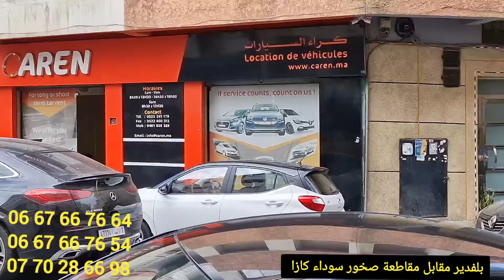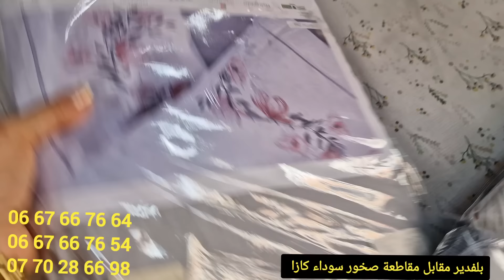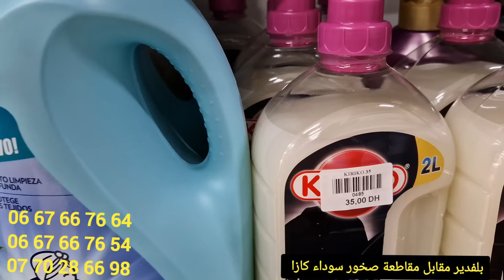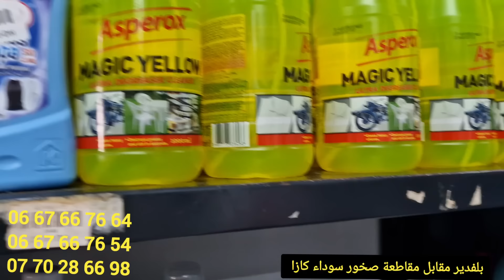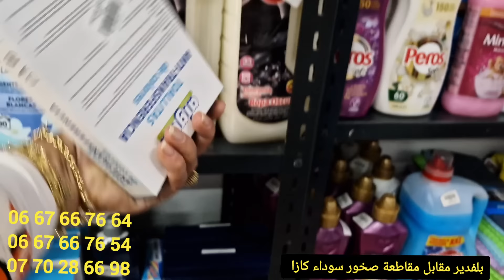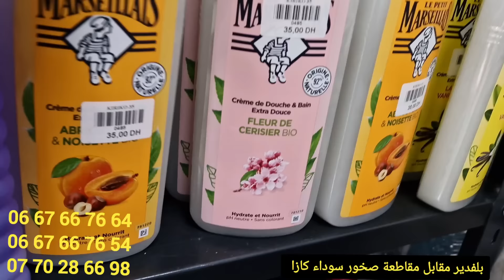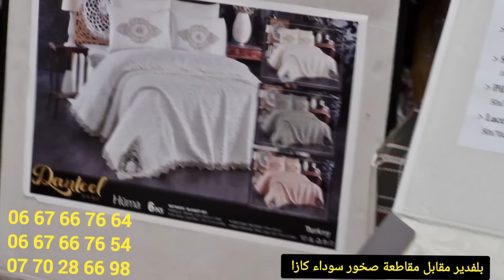بمناسية عيد الأضحى جاو برودويات فعالة15dh فوطات15dh كوفرليات 180dhفوطات البحر بأقل ثمن